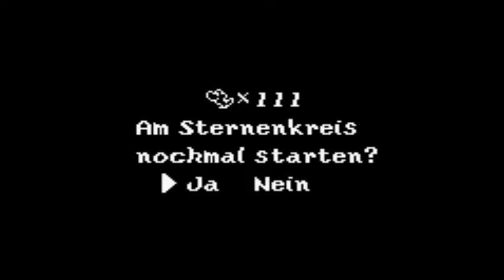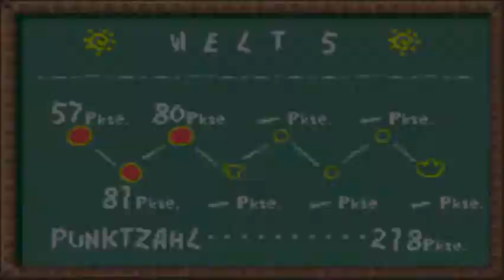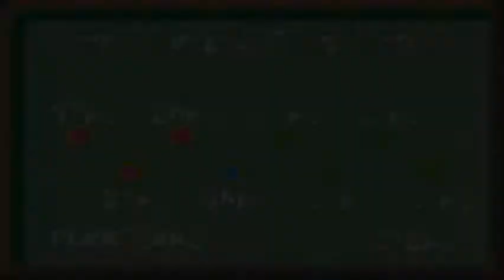Super Mario World 2: Yoshi's Island (GBA) [Part 14]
SUPER MARIO WORLD 2: YOSHI'S ISLAND #014

Nun werden wir das ganze mal all für alle mal zu ende bringen! Es tut mir sehr leid, dass ich das Projekt immer wieder und wieder nach hinten verschoben habe, aber dafür bekommt ihr nun doppelte Uploads in der Woche! Wenn ich mich richtig erinnere, steht das Projekt schon mehr als ein Jahr noch nicht in Vollendung. Das geht nicht, deshalb wird jetzt jede Woche mindestens ein Part raus kommen! Ihr werdet euch freuen, wenn ich euch mitteile, dass ich auch noch ein kleines Projekt vorbereitet habe, was ebenfalls demnächst hochgeladen wird.

Gruß!